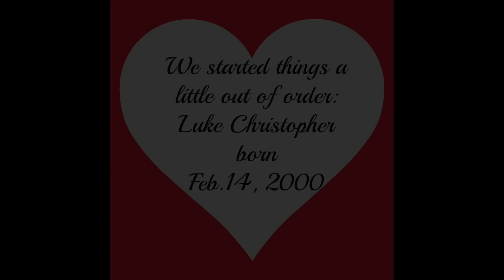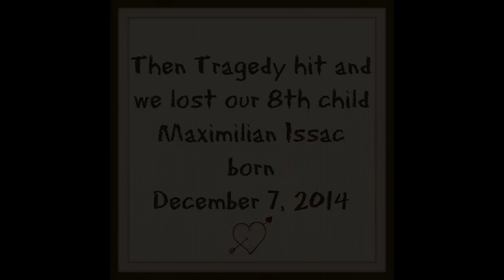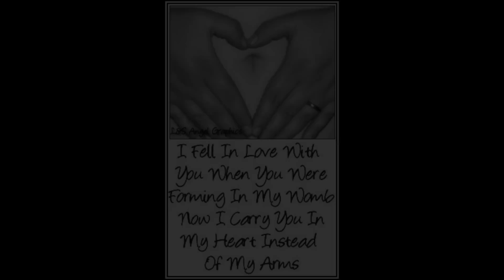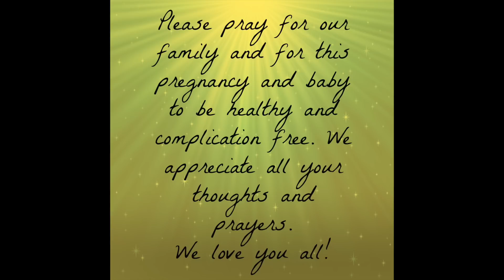Our Love story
A video in honor of our 15 year anniversary. Watch the whole video, there is a special surprise at the end. ;)